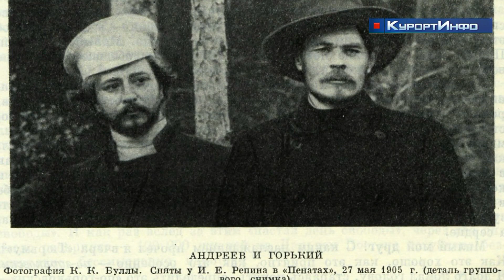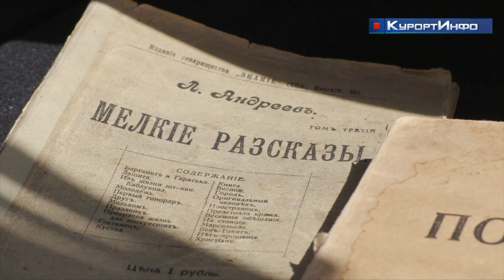Леонид Андреев. Интересные факты биографии